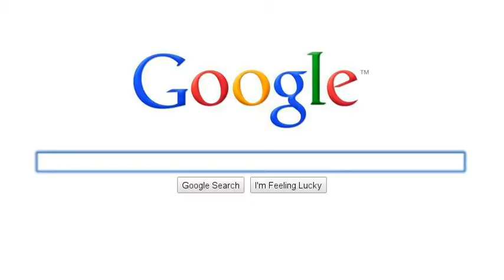Illinois Audubon Society - Protecting habitat since 1897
Serving Illinois from HQ at the Margery Adams Sanctuary in Springfield, we promote the perpetuation and appreciation of native plants and animals and the habitats that support them.  Support our mission with your membership.